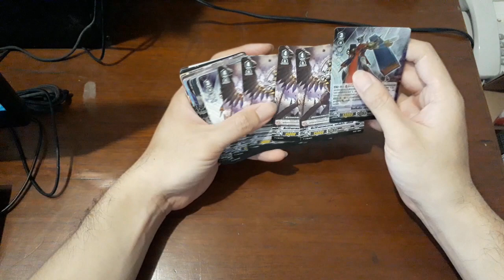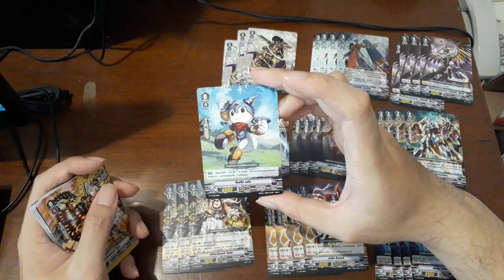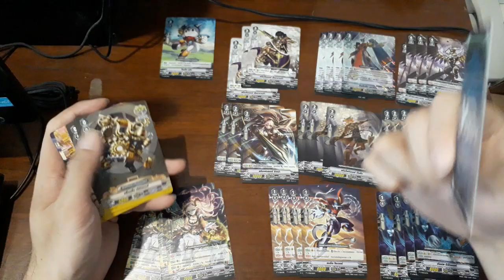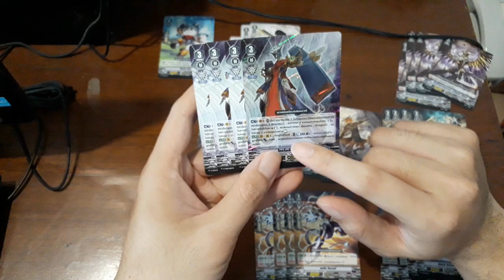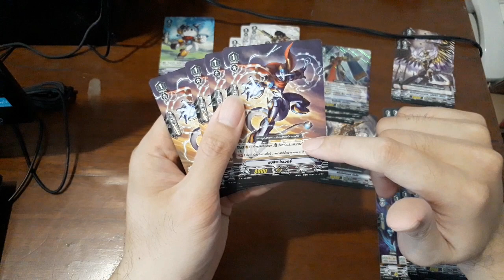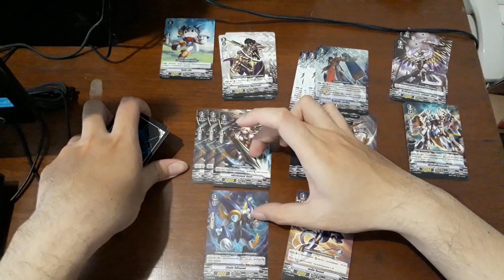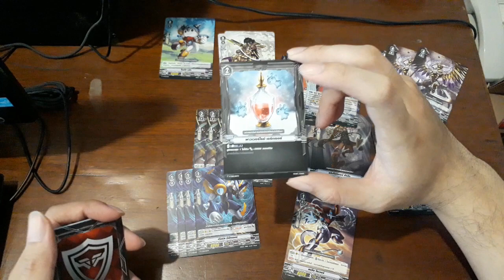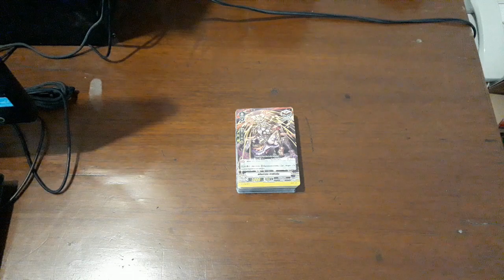[REVIEW] V Trial Deck 10 โครโนเจ็ท ดราก้อน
รีวิว V-TD 10 เกียร์โครนิเคิล